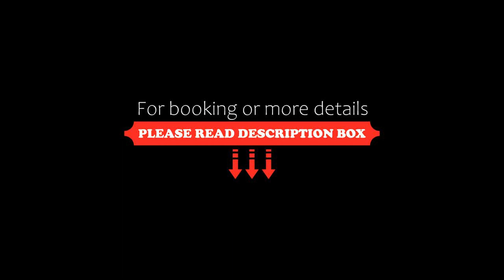Bisma Terrace Suite Ubud, Ubud, Indonesia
About Property:
You're eligible for a Genius discount at Bisma Terrace Suite Ubud! To save at this property, all you have to do is sign in.
Located less than 1 km from Saraswati Temple, Bisma Terrace Suite Ubud provides accommodation with an outdoor swimming pool, a garden and room service for your convenience. Both WiFi and private parking are available at the aparthotel free of charge.
Fitted with a balcony, the units offer air conditioning and feature a flat-screen TV and a...
Property Type: Hotel
Address: Jalan Bisma, 80571 Ubud, Indonesia
Searching For
1. Bisma Terrace Suite Ubud - Ubud - Indonesia
2. Bisma Terrace Suite Ubud - Ubud - Indonesia Address
3. Bisma Terrace Suite Ubud - Ubud - Indonesia Rooms
4. Bisma Terrace Suite Ubud - Ubud - Indonesia Amenities
5. Bisma Terrace Suite Ubud - Ubud - Indonesia Offers and Deals
Audio Credit:
Track Title: Subway Dreams
Artist: Dan Henig